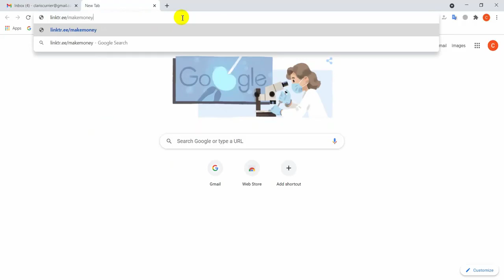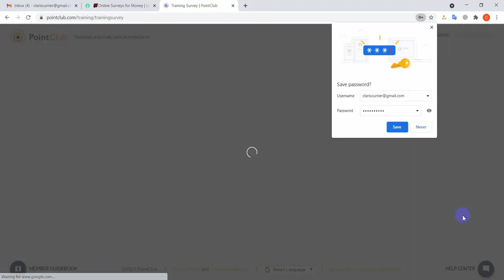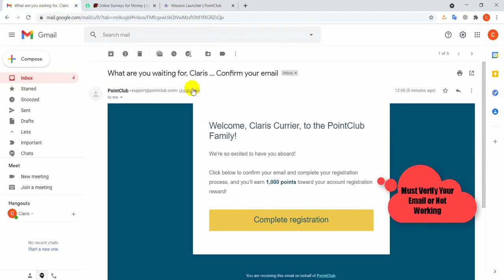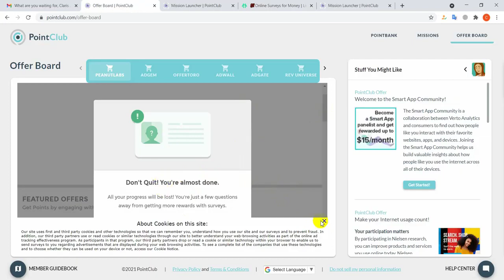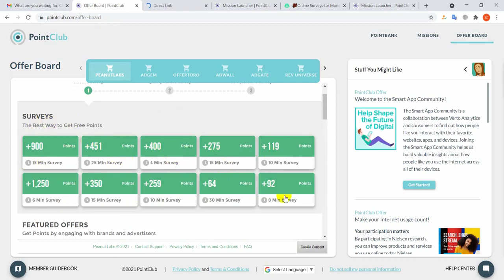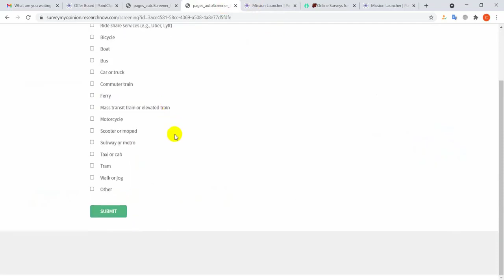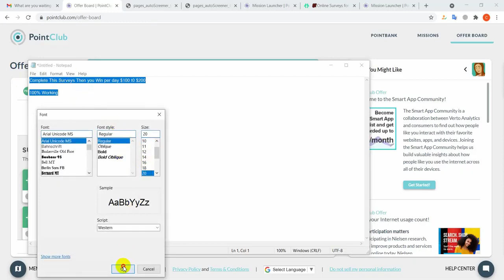Working!💰💰 Make Money Online Make Money $200 Per day Earn Money Best Survey Sites🌛😭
Make Money Online: Make Money $200 Per Day | Earn Money Best Survey Sites," the focus is on providing viewers with insights and guidance on how to earn money online through the best survey sites. The video covers various topics such as work from home jobs, online jobs, paid surveys, legitimate work from home jobs, easy ways to make money online, highest paying survey sites, survey apps that pay, side hustles, passive income ideas, and much more. The video aims to educate viewers on how to make money from home by participating in online surveys and providing them with the best resources to maximize their earnings. Whether you're a student, a stay-at-home parent, or someone looking to earn some extra cash, this video is a great resource to help you achieve your financial goals.